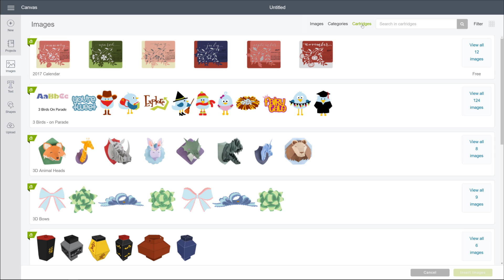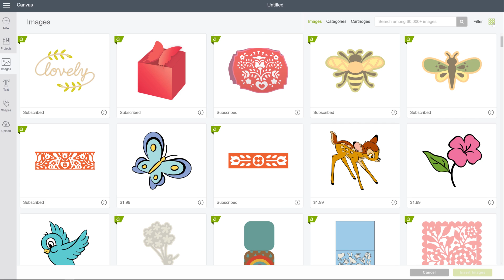How to Use the Images Icon | Beginner Design Space Tutorial | Cricut™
In this video, we’ll get to know the Images icon. Go ahead and give it a click. Start scrolling and I think you’ll agree that the Cricut library is truly immense! When you get to the bottom, Design Space will load even more images. Get to know this amazing tool!

Cricut helps people lead creative lives by providing cutting tools, design software and materials to make do-it-yourself projects beautiful, fun, and easy.